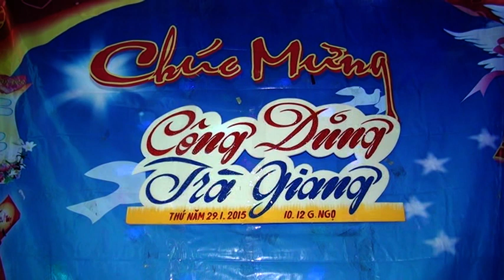Công Dũng - Trà Giang 1